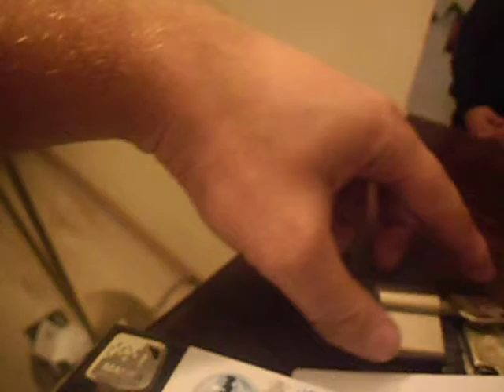Lockpicking Bulgaria. MAUER MLS